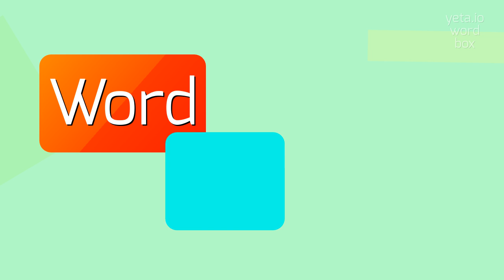How to say "upheaving"! (High Quality Voices)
Watch in this video how to say and pronounce "upheaving"!